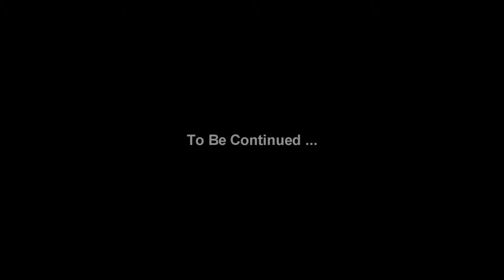Chinese New Year Second Day 20 Feb 15 G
20 Feb 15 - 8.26 pm to 8.37 pm, ... hohoho ... chinese new year second day, hotel puri melaka ...

Stay with parents, Zoey Chern, Elaine Neoh, Joni Neoh, Chang Weng Keong, bubble, yuan en and yuan tao ( Room 228 / 118 / 127 ) ...

Video filming by Sony HDR-XR550E active optical steadyshot, 10x optical zoom, X.V.Color, Exmor R CMOS Sensor ...

Video editing and effect by Sony Provided Vegas 9.0 movie studio platinum edition.

Sending by P1 WiMAX DX230 wi-fi signal at home area. ( 7 Jun 15 )